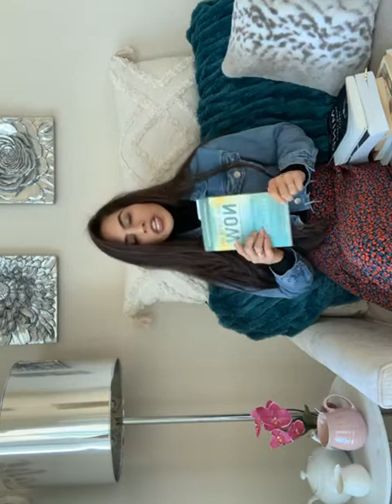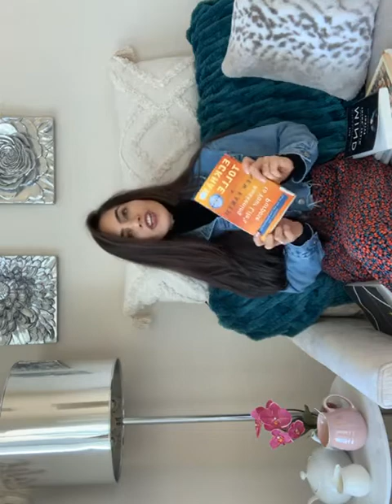About my School Of Thought 🏫💭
Educational videos on your spiritual ascension journey and ancient wisdom.

All my information ..

THE LIVING ROOM- LIVE
Join my Private Group for spiritual talks, readings, and Q&As:
Fridays 5PM EST "Spiritual Talks" 📿☕️🕊

Pages: School Of Thought💭🏫, Mindset Talks☕️📿, Sacred Woman Healing Circle💖📿☕️, Tantric Talks📿🌙💤”, Love Show ❤️, Health & Wellness 🌿, Spiritual Book Club Podcast 📚🎙
Motivational Speaking Events 🎤 🌍
ZOOM Cloud Group Meetings 🛋 📲

Namaste,  ⁣
Christie Ramirez, MS⁣ ©
Soul Coach 🦋⁣

Masters in Marriage and Family Therapy
Bachelors in Psychology
Intuitive Healer and Medicine Woman
Angel Therapist

IF YOU APPRECIATE AND LIKE MY WORK PLEASE CONSIDER MAKING A DONATION THANK YOU

My Spiritual Shop 🦋📿
Now open!
More information on my website footer
Purchase my new Spiritual Guidance Deck, Manifesto Affirmations Cards, and Divine Soul Journey Couples’ Toolbox (pre-order by emailing me)

Welcome to My Spiritual Shop!

In this shop you will find oracle and tarot decks helpful for your soul journey. You will find the angelic guidance that has been divinely channelled through me onto these creative projects. May they provide you the daily guidance you need, help you to remember your beauty and uniqueness, reignite the love in your life, and help you to heal on your spiritual awakening. For further guidance, please book a personal coaching session with me by sending me an email.

All deck uniquely created by me… a special creative project I had in the works since last year and finally decided to put them up for sale! I feel these messages should be shared with those who are genuinely interested on evolving on their soul and love journey.

1)Spiritual Guidance Oracle Deck
Pull a daily self-care and meditation 🧘🏻‍♀️ card to begin your day with the perfect inspiration from the angels! Channelled messages from the Divine with love and light.
2) Manifesto Affirmations Card
Pull a daily affirmations card to begin your day confident and brave!
3) Divine Soul Journey Couples’ ToolKit : Shadow Cards, Forgiveness Cards, Passionate Cards